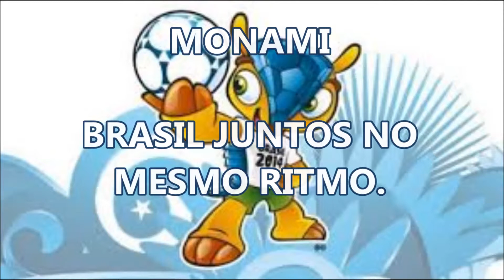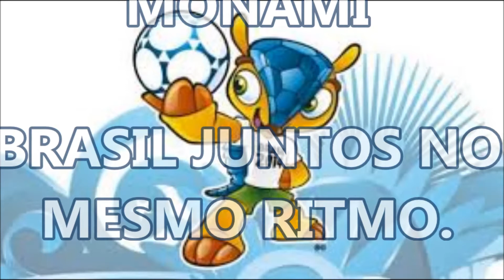BRASIL JUNTOS NO MESMO RITMO... "MONAMI"